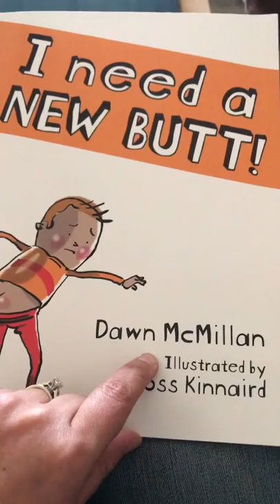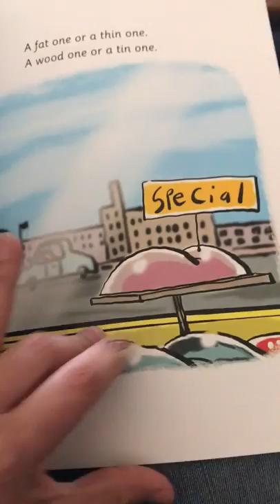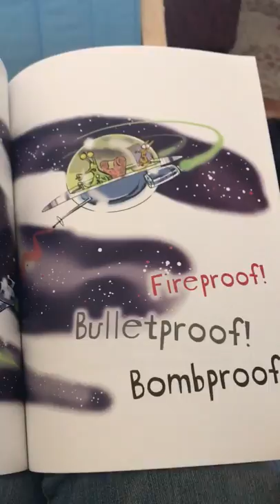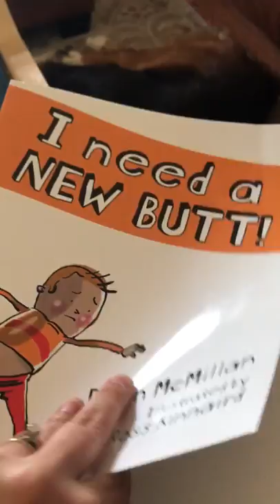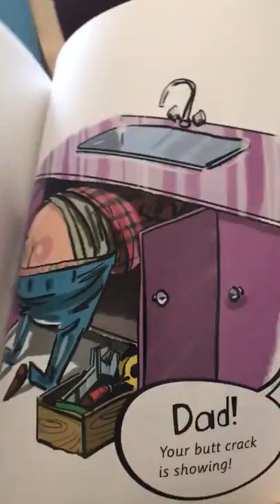Reading "I need a new butt" by Dawn McMillan with the kids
This is the first time we have read this book.  Sat down with the kiddos to experience first hand giggles from this quirky book.  If you have kids, it's a must.